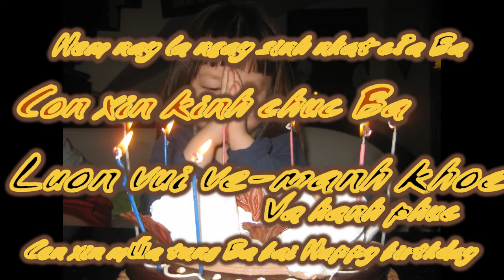SINH NHAT MINH